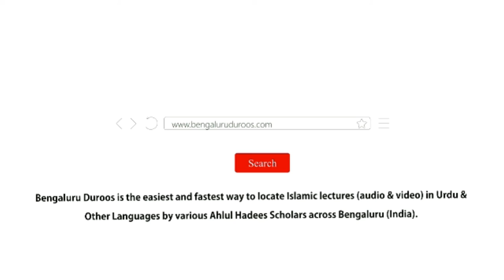Khadimon Ko Adab Sikhane Ke Liye Saza Dena Kaisa Hai? by Shaykh Abdul Haseeb Madani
Topic: Khadimon Ko Adab Sikhane Ke Liye Saza Dena Kaisa Hai?

Series: Explanation of the book "Al-Adab Al-Mufrad" written by Imaam Bukhaari (ﺭﺣﻤﻪ ﺍﻟﻠﻪ)